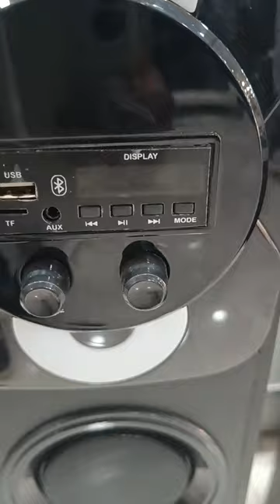New Dj Home Theater 🔥🔥